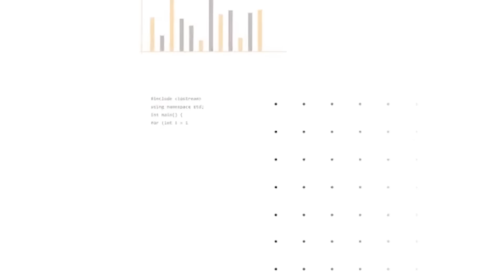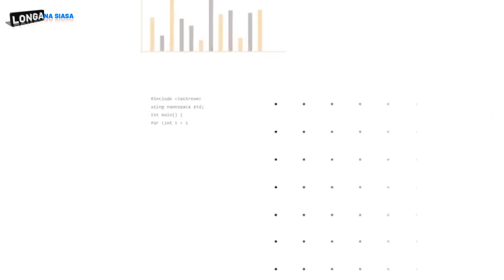TSHISEKED YANZE GUKOMERA AMASHYI UMUSHYITSI MUKURU WA SADC AMB.GATETE